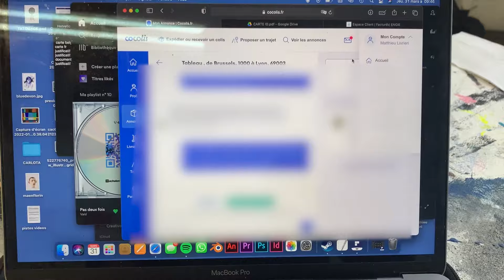ON CRÉE & ON ORGANISE UNE EXPOSITION DE PEINTURE - art student vlog #2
hello! nouvelle vidéo, je suis super content, j’ai mit du temps à la sortir mais elle est enfin là, le nouvel épisode de mon vlog ART
Aujourd’hui un épisode spécial ou je me concentre sur le montage et l’organisation de mon exposition « qui a dit que la nature était verte ». Une exposition visible du 7 avril au 14 mai 2022 à la librairie Arthaud a Grenoble (23 Grande Rue). On passe de la phase atelier à Bruxelles qui est plus méditation, création, logistique à Grenoble ou on est plus dans le concret en terme d’accrochage.

Pour me soutenir j’ai organisé une petite vente d’affiche de l’exposition ça se passe

Si vous voulez découvrir complètement l’exposition je vous invite a venir la voir!! Si vous avez la moindre question n’hésitez pas à me les poser dans l’espace commentaire. Ou même (on en sait jamais) si vous aimez mon travail, n’hésitez pas à me suivre sur mon compte instagram (@matthieu.livrieri).

On se retrouve très bientot, toutes vos suggestions sont bonne a prendre pour le prochaine épisode.

Merci à tous, merci a mes amis, ma famille qui est là, présente pour m’aider (et même pour faire des allers retours à Valence).

Merci Merci Merci pour la force que vous me donnez.

- belle somme la feve kosei
- jul la bandite
- jul la fusee
- jul parfum quartier album
- klon west
- les rita mitsouko marcia baila
- maxence poids lourd
- vagabondes josephjoseph
- vald pas deux fois

BIM BAM BOUUUUUU